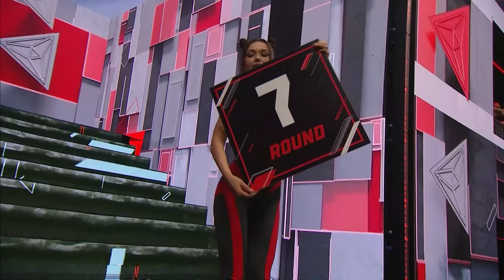НОКАУТ | Эльнур Самедов vs Андраник Григорян | RCC Boxing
Бой Эльнура Самедова и Андраника Григоряна возглавит Вечер бокса от RCC. Турнир пройдет на уникальной арене и откроет спортивный фестиваль в Екатеринбурге

17 августа в столице единоборств состоится Вечер профессионального бокса, который возглавит поединок Эльнура Самедова (16-1, 6 КО) и Андраника Григоряна (15-2-1, 4 КО). Турнир пройдет на аллее КРК «Уралец», где построят трехэтажный бойцовский павильон.

Самедов пять лет остается непобежденным и идет на серии из десяти побед. В мировом рейтинге Boxrec в дивизионе до 59 кг боксер идет на девятой позиции, и на первой — в российском. В этом году Эльнур за три раунда деклассировал Мирзамухаммада Хикматуллаева и получил новый вызов.

Андраник Григорян — один из самых одаренных боксеров Армении. Он был чемпионом Североамериканской ассоциации бокса, долгое время оставался непобежденным, но последний год для него стал очень тяжелым: победа, ничья и поражение. Григоряну надо выигрывать любой ценой, поэтому предстоящий поединок обещает быть очень жестким.